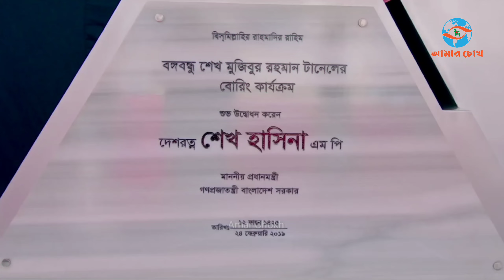কর্ণফুলী টানেল উদ্বোধন ফেব্রুয়ারিতেই? টানেলে টোল কত? যা চলাচল নিষেধ | Karnaphuli Tunnel Update 2023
পদ্মা সেতুর পর মেট্রোরেল চালু মধ্য দিয়ে বৈদ্যুতিক ট্রেনরে যুগে প্রবেশ করেছে দেশ। ২০২২ সালের সাড়া জাগানো অর্জন বাংলাদেশের। এবার অপেক্ষা কর্ণফুলী নদীর তলদেশে নির্মিত বঙ্গবন্ধু টানেল খুলে দেওয়ার। আর এর মধ্য দিয়ে নদীর তলদেশ দিয়ে সুড়ঙ্গ পথে টানেলের যুগে প্রবেশ করতে যাচ্ছে বাংলাদেশ। কর্ণফুলী নদীর তলদেশে এই টানেল নির্মাণকাজ ইতোমধ্যে প্রায় সম্পন্ন হয়েছে। সব ঠিক থাকলে ২০২৩ সালের ফেব্রুয়ারিতে এই টানেলে যানবাহন চলাচল শুরু হতে পারে বলে প্রকল্প সংশ্লিষ্টরা আশা প্রকাশ করেছেন।

Hello Friends, This is amar chokh. Today we are sharing a new video. we expect this video will give you some information which will be searching your mind.